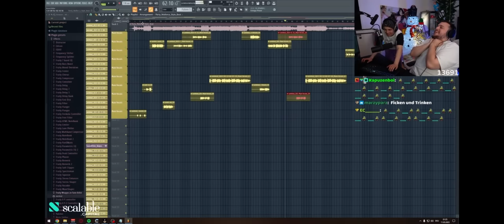Papaplatte x Reeze Ballermann Hit "Alkohol Ich liebe Dich"